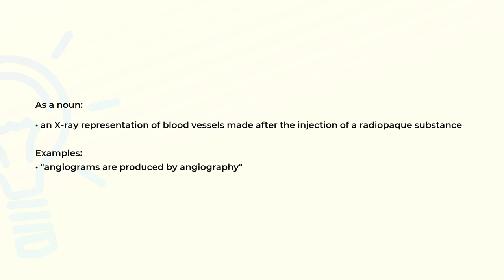What is the meaning of the word ANGIOGRAM?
Definition, examples of use and spelling of the word ANGIOGRAM.

(00:00) Intro
(00:07) As a noun
(00:24) Spelling

As a noun (00:07):
• an X-ray representation of blood vessels made after the injection of a radiopaque substance

Examples:
• "angiograms are produced by angiography"